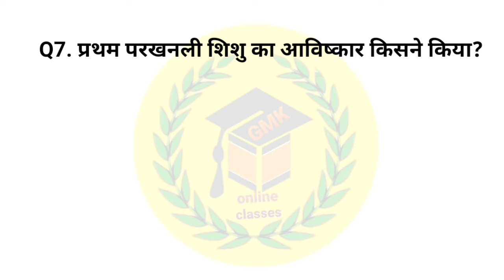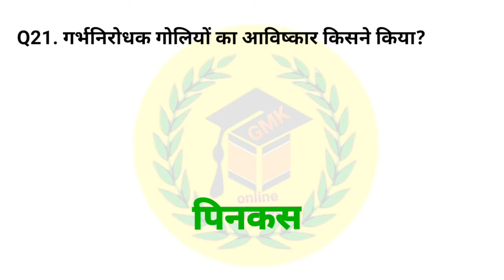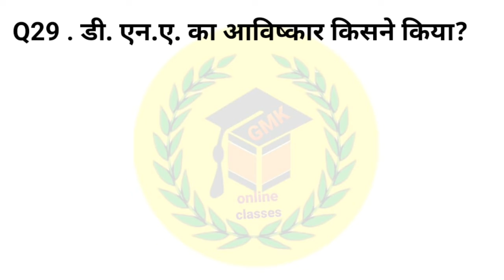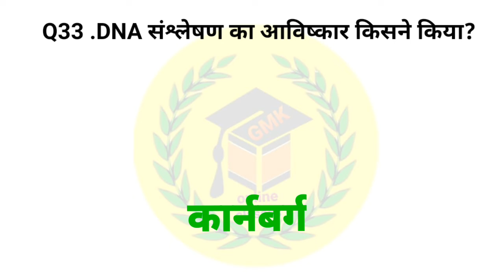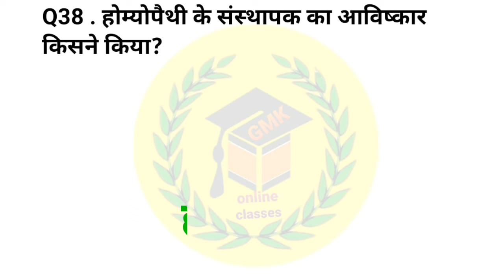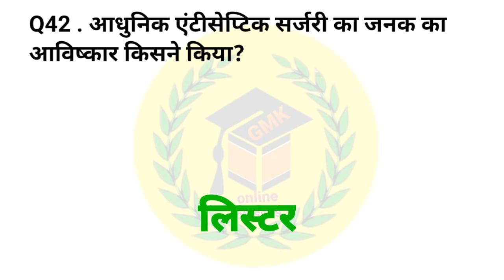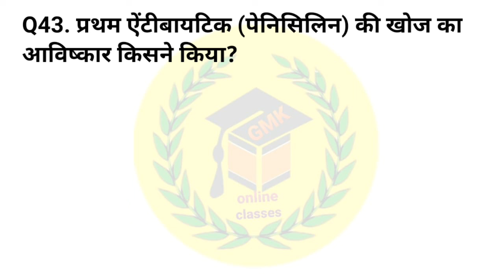General Science Questions Answers | चिकित्सा सम्बन्धी आविष्कार | medical inventions | Science GK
GK | GK questions in hindi | General Knowledge Questions and Answers | सामान्य_ज्ञान_टॉप_प्रश्न | महत्वपूर्ण GK | Important Gk gs
general knowledge
GK questions in hindi
top gk
samany gyan
NTPC RRB
gk questions and answers
gk
gk mega series
one liner gk
important gk
gk in hindi
top gk